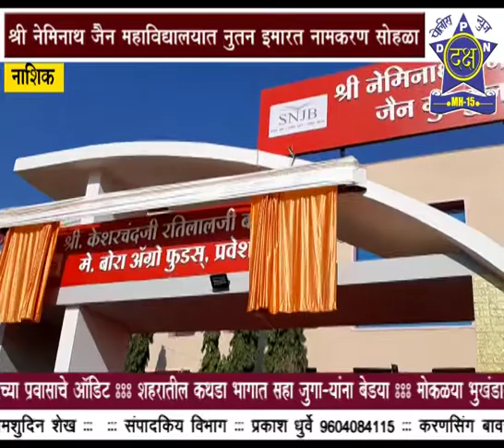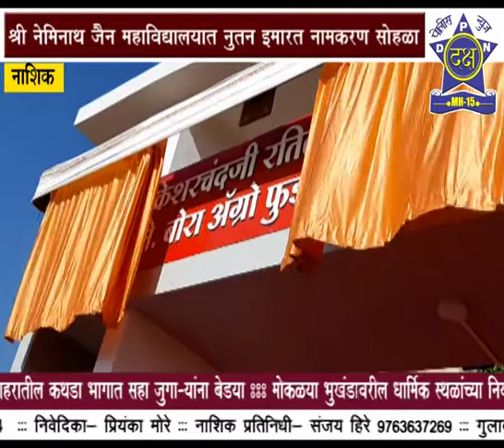| Daksha Police News Nashik